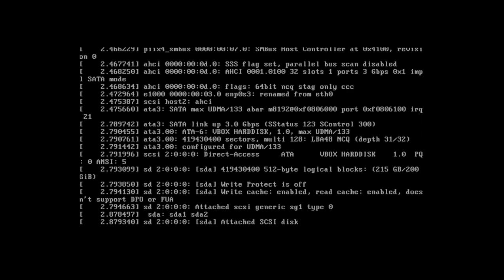Cyberpunk Librarian - The Return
It’s 2020. We live in the future and your technology is more important now than it ever has been. How you use that technology, both personally and as an information professional; that will help shape your world and help those around you – patrons and librarians alike. Librarians are working under constantly shifting conditions, in a landscape we’ve never seen before. Publishers are denying access to eContent because, if it’s available for free at your library, no one will buy it. The CIA has gone to multiple library conferences to recruit librarians. Libraries have been hit by ransomware attacks, taking them offline for weeks.

I don’t have concrete solutions for any of those problems, but I do know one thing: If librarians know more about their technological landscape, then they’re in a better position to navigate through it, and help our patrons do the same.

Hey, there. And welcome to Cyberpunk Librarian.

I’m Daniel Messer.

And, baby… I’m back.